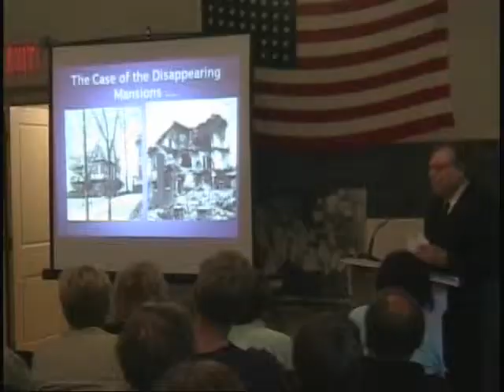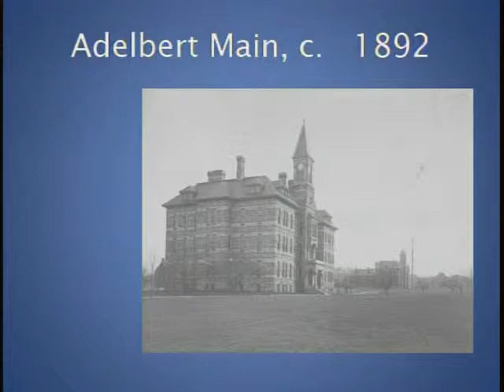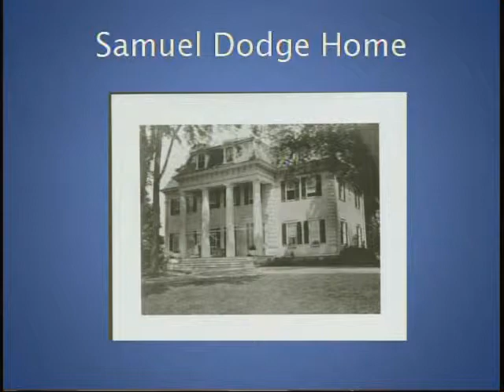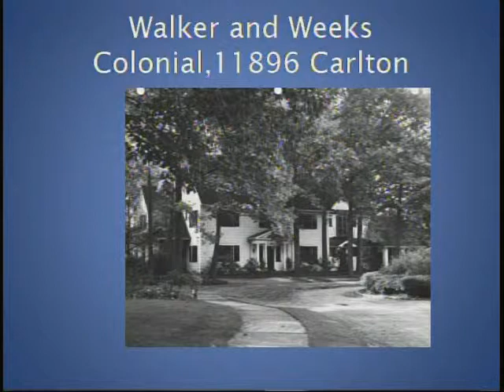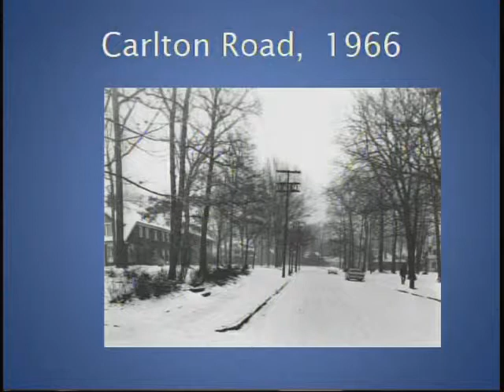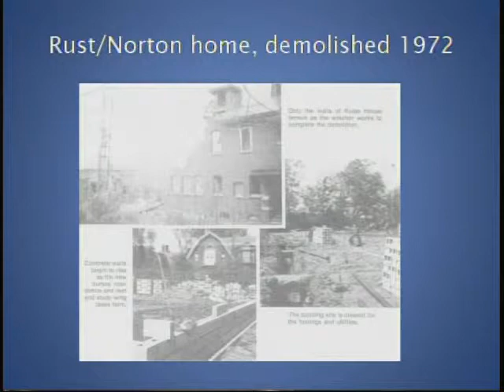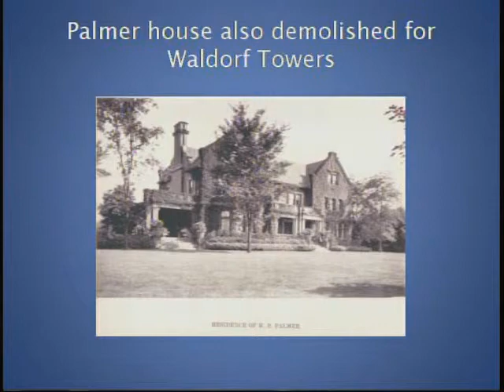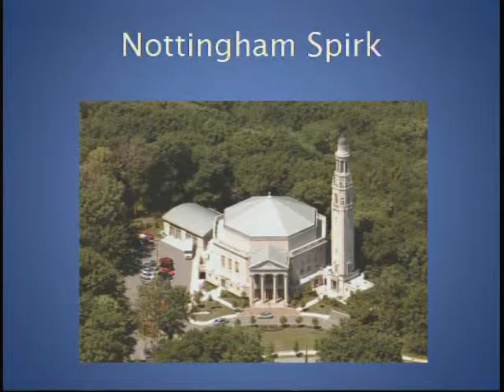The Case of The Disappearing Mansions September 16, 2010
The Case of The Disappearing Mansions lecture presented by Dr.Marian Morton held on September 16, 2010